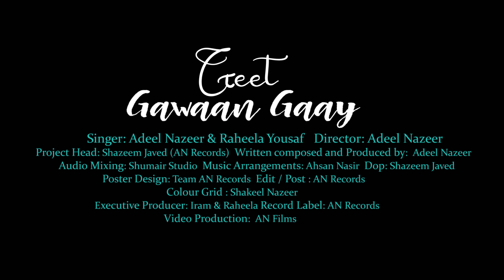Geet Gawaan Gaay by Adeel Nazeer & Raheela Yousaf |First From The Album| Official Music Video|2023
Adeel Nazeer & AN Records Presentation

Geet Gawaan Gaay By Adeel Nazeer & Raheela Yousaf

Geet Gawaan Gaay
Singer: Adeel Nazeer & Rahila Yousaf
Director: Adeel Nazeer
Project Head: Shazeem Javed (AN Records)
Written composed and Produced by:Adeel Nazeer
Audio Mixing: Shumair Studio
Music Arrangements: Ahsan Nasir
Dop: Shazeem Javed(AN Records)
Poster Design: Team AN Records
Edit/Post : AN Records
Colour Grid : Shakeel Nazeer
Executive Producer: Iram & Raheela
Record Label : AN Records
Video Production : AN Films